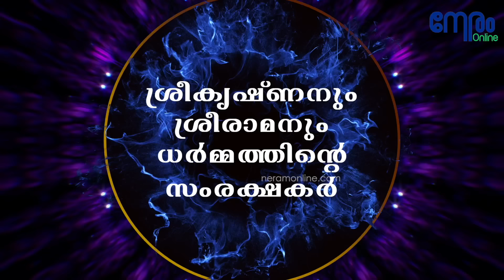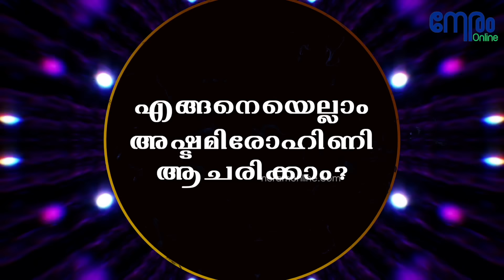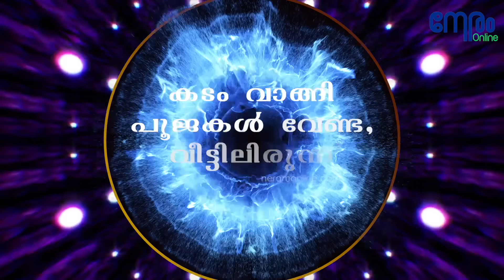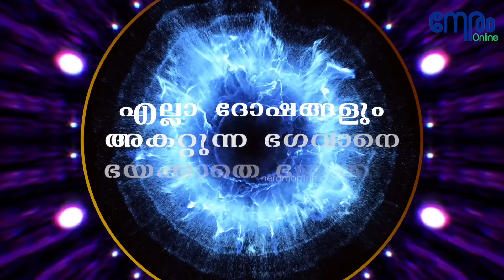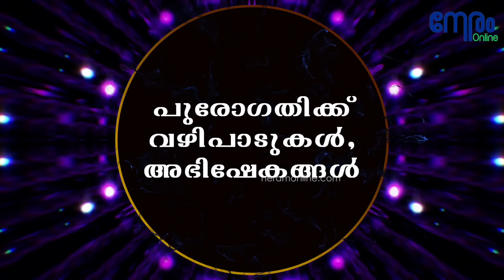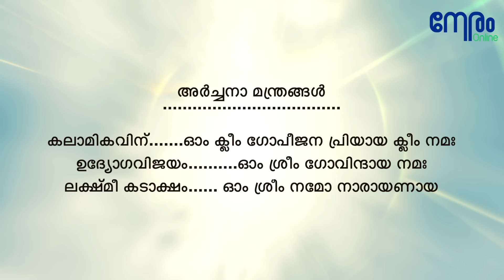അഷ്ടമിരോഹിണിക്ക് ഇത് ചെയ്യൂ, കഷ്ടപ്പാടുകളെല്ലാം ഉടൻ മാറും, ഉറപ്പ് | Sree Krishna Jayanti 2024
Ashtami Rohini Rules, Rituals & Benefits
by Puthumna Maheshwaran Namboothiri
KeyMoments
01:49 ധർമ്മത്തിൻ്റെ സംരക്ഷണ മൂർത്തികൾ
04:45 എങ്ങനെ ജന്മാഷ്ടമി ആചരിക്കാം ?
06:31 വേഗം ഫലം കിട്ടുന്ന മന്ത്രങ്ങൾ
08:15 കടം വാങ്ങി പൂജ വേണ്ട, വീട്ടിൽ ഭജിക്കാം
10:43 അർദ്ധരാത്രി  വീട്ടിലും അവതാര പൂജ
13:22 ശ്രീകൃഷ്ണനെ ഭയക്കാതെ ഭജിക്കാം
14:55 ഭാഗവതം പാരായണം ഭൗതിക വിജയമേകും
17:22 പുരോഗതിക്ക് വഴിപാടുകൾ, അഭിഷേകങ്ങൾ

അഷ്ടമി രോഹിണി ഇങ്ങനെ ആചരിക്കൂ വിചാരിക്കുന്നത് വേഗം സാധിക്കും | Ashtami Rohini  | Puthumana Maheshwaran Namboodri | Neramonline | AstroG | Ramayana Parayana | ശ്രീകൃഷ്ണ ജയന്തി അറിയേണ്ടതെല്ലാം |

Narration :
Puthumana Maheswaran Namboothiri
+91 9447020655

Editing & Videography
Siva Thampi

Content Owner: Neram Technologies Pvt Ltd

YouTube  by
Neramonline.com

This video is copyrighted to neramonline.com. Any Type of reproduction, re-upload is strictly prohibited and legal actions will be taken
against the violation of copyright

others and also share your views

Mantra Details
മൂലമന്ത്രം ...
ഓം ക്ലീം കൃഷ്ണായ നമഃ

ദ്വാദശാക്ഷര മന്ത്രം ...
ഓം നമോ ഭഗവതേ വാസുദേവായ
കലിസന്തരണ മന്ത്രം .
ഹരേ രാമ ഹരേ രാമ രാമ രാമ ഹരേ ഹരേ ഹരേ
കൃഷ്ണ ഹരേ കൃഷ്ണ കൃഷ്ണ കൃഷ്ണ ഹരേ ഹരേ

നിവേദ്യം .
ആഗ്രഹസാഫല്യത്തിന്
വെണ്ണ, പാൽപ്പായസം,
എള്ളുണ്ട, ഉണ്ണിയപ്പം, ത്രിമധുരം,
കദളിപ്പഴം, ലഡു നിവേദ്യം

അഭിഷേകം .
പാൽ, കരിക്ക്, പനിനീര്,
അഷ്ടഗന്ധജലം,
തുളസീജലം  അഭിഷേകം
ആഗ്രഹസാഫല്യം നൽകും

വഴിപാടുകൾ .
തുളസിമാല, താമരമാല, വെണ്ണനിവേദ്യം,
നെയ്‌വിളക്ക്, പഞ്ചസാരനിവേദ്യം,
പാൽപ്പായസം നിവേദ്യം, മഞ്ഞപ്പട്ട് ചാർത്ത്
എന്നിവ ശ്രീകൃഷ്ണ ജയന്തിക്കുള്ള
വിശേഷാൽ വഴിപാടുകൾ.

പുഷ്പാഞ്ജലികൾ .
സന്താനലബ്ധിക്ക്. സന്താന ഗോപാലമന്ത്രം
വിദ്യാഭ്യാസ വിജയം. വിദ്യാരാജഗോപാല മന്ത്രം
വശ്യശക്തിക്ക്. ദശാക്ഷരീ ശ്രീകൃഷ്ണമന്ത്രം
പാപശാന്തിക്ക്. ദ്വാദശാക്ഷരമന്ത്രം
ഐശ്വര്യത്തിന്. അഷ്ടാക്ഷരമന്ത്രം
മുൻജന്മദോഷശാന്തി. പുരുഷസൂക്തം
ഭാഗ്യംതെളിയാൻ. ഭാഗ്യസൂക്തം
കലഹം മാറുന്നതിന്. ഐകമത്യസൂക്തം
ഭൂമിലാഭത്തിന്. .. അഷ്‌ടോത്തരശതമന്ത്രം
ദീർഘായുസിന്. വിഷ്ണുസഹസ്രനാമം

അർച്ചനാ മന്ത്രങ്ങൾ .
കലാമികവിന്. ഓം ക്ലീം ഗോപീജന പ്രിയായ ക്ലീം നമഃ
ഉദ്യോഗവിജയം. ഓം ശ്രീം ഗോവിന്ദായ നമഃ
ലക്ഷ്മീ കടാക്ഷം. ഓം ശ്രീം നമോ നാരായണായ